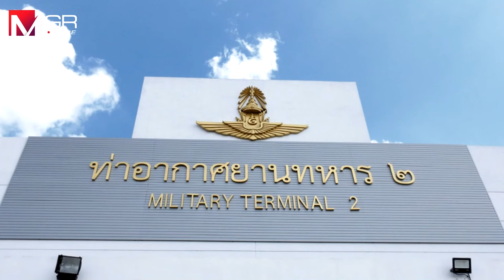ทอ.จัดเครื่องบิน C-130 เคลื่อนย้ายศพจุฬาราชมนตรี “อาศิส พิทักษ์คุมพล”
กองทัพอากาศจัดเครื่องบิน C-130 เคลื่อนย้ายศพ “อาศิส พิทักษ์คุมพล” จุฬาราชมนตรี
คนที่18แห่งราชอาณาจักรไทย